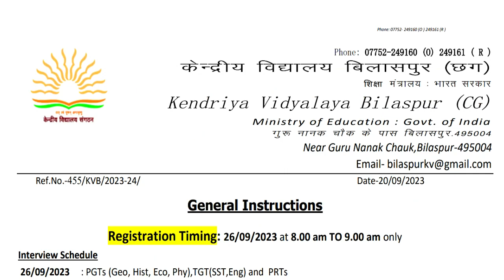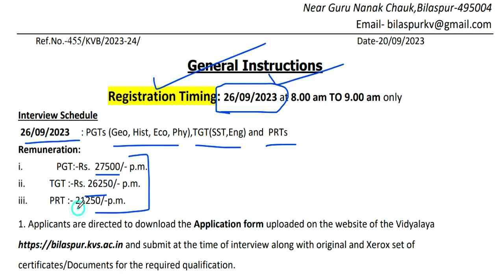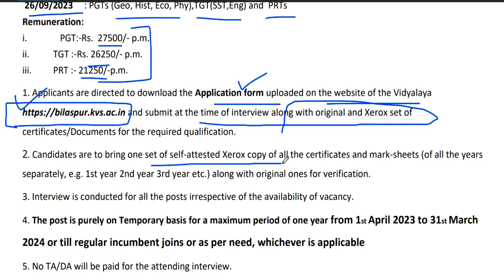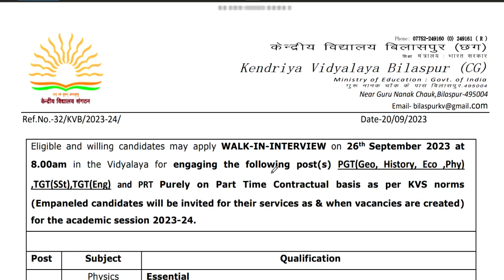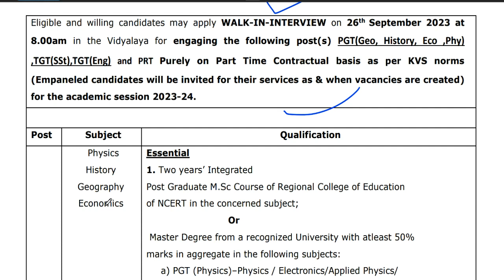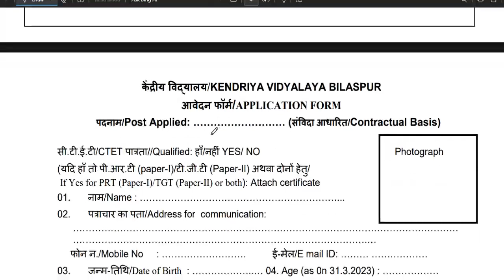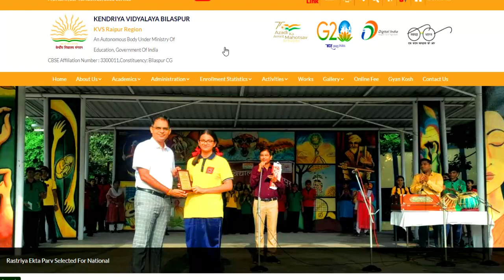KVS शिक्षक भर्ती नया विज्ञापन | सैलरी ,उम्र,योग्यता सम्पूर्ण जानकारी | बिना अनुभव के बने शिक्षक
KVS शिक्षक भर्ती  नया विज्ञापन | सैलरी ,उम्र,योग्यता सम्पूर्ण जानकारी | बिना अनुभव के बने शिक्षक |केन्द्रीय विद्यालय नई  शिक्षक भर्ती  2023 || PRT TGT PGT vacancy || बिना अनुभव के बने शिक्षक ||KVS Teacher Recruitment 2023 || PRT TGT PGT vacancy || बिना अनुभव के बने शिक्षक || No Examkendriya Vidyalya Teacher Recruitment 2023 || PRT TGT PGT vacancy || NO EXAM || salary -26,250